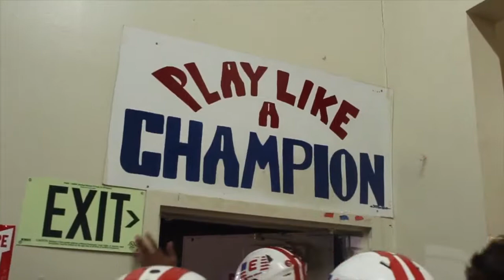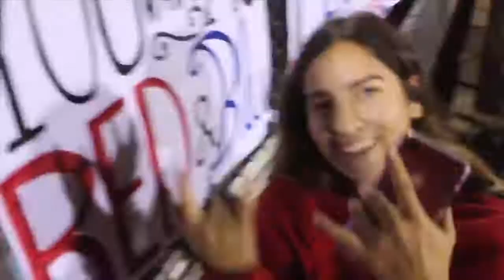East Union High Football Class of 2018